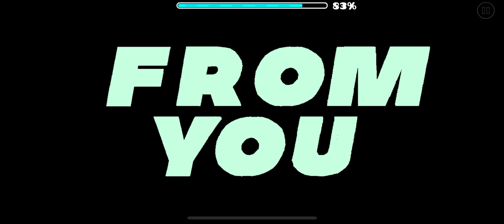Loop Top (100%) geometry dash (Level By Jeikins)